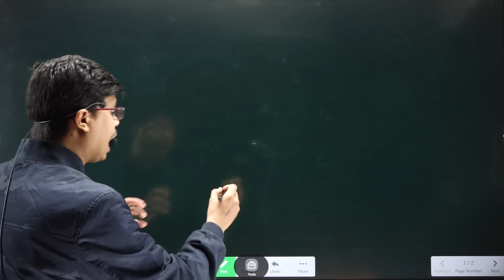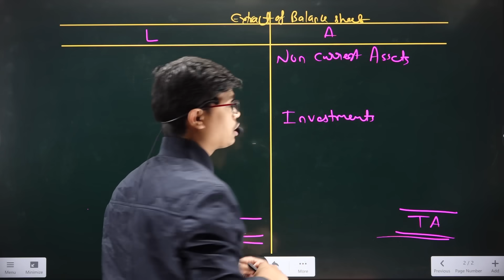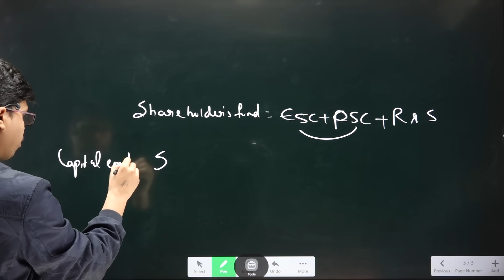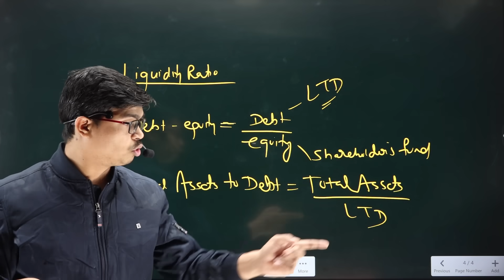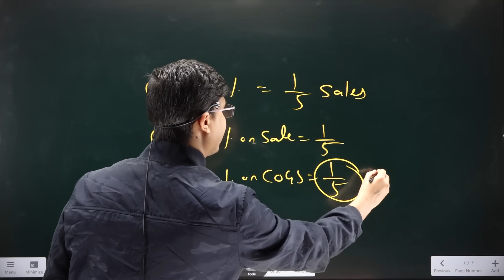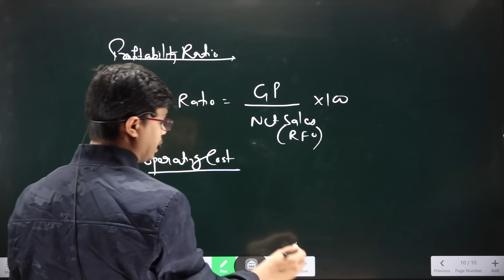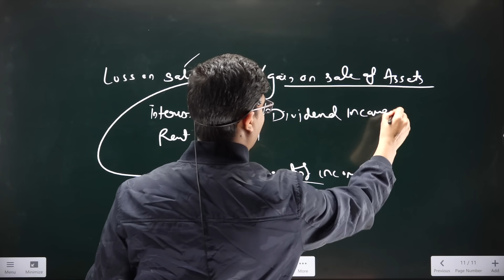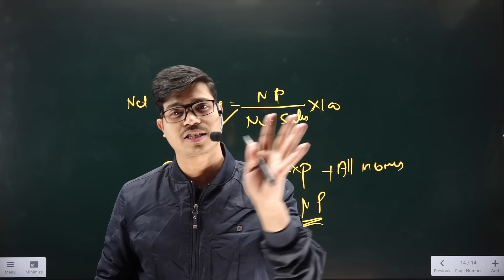Accounting Ratios | All Formulae in one go. Accounts Term 1 Most Important | Must Revise Before Exam